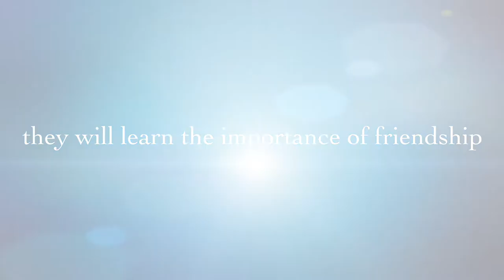Linlithgow Rose Girls 2013 lrcfc